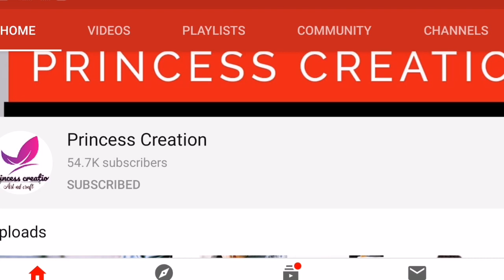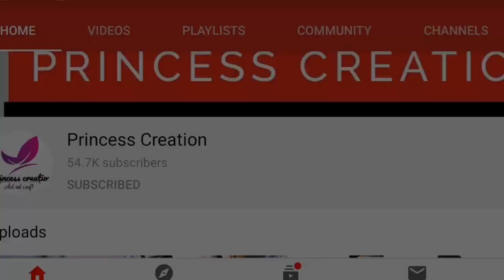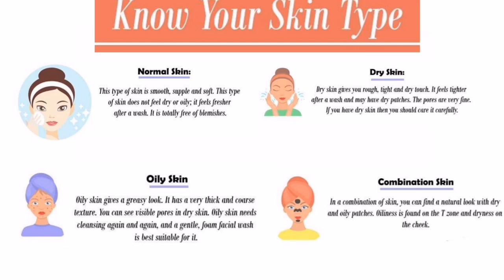இலவச பியூட்டிசியன்அடிப்படை பயிற்சி பாகம்-7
Hi frds.

Hi friends, I have started online beautician course for new learners.
Hope you all will like it. You can always ask for any help regarding beautician.

If you guys interested in learning mehndi art and also looking for Tamil explanations you are in the correct spot just click the subscribe button and also share this video if you enjoyed your learning 😍😍😍😍😍😍.